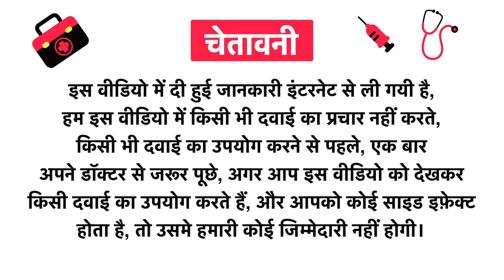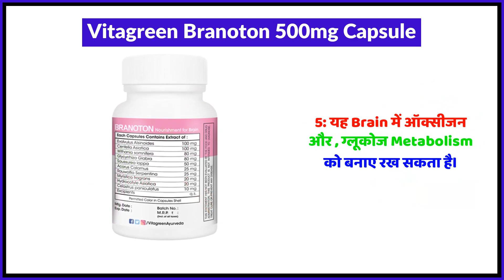Vitagreen Branoton 500mg Capsule Uses in Hindi | Side Effects | Review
Vitagreen Branoton 500mg Capsule Uses in Hindi | Benefits | Side Effects | Dose